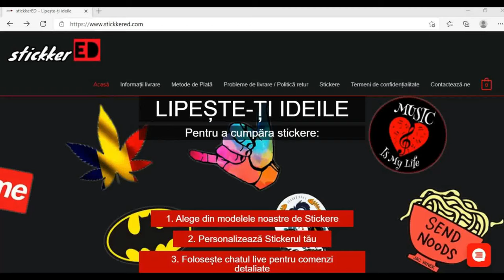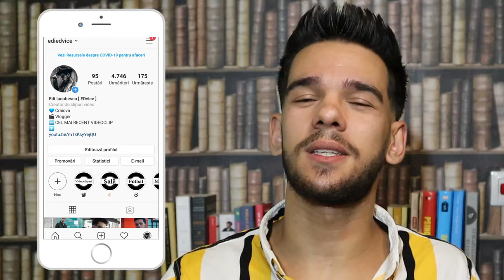Cum Să AGĂȚI La O PETRECERE